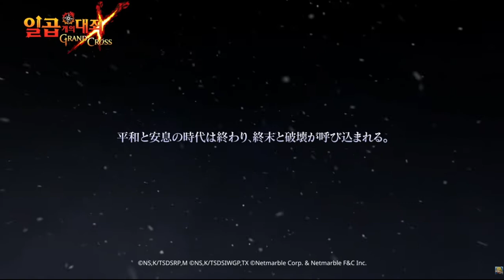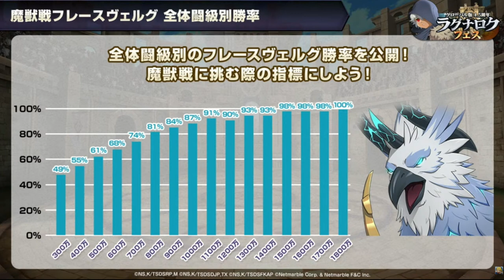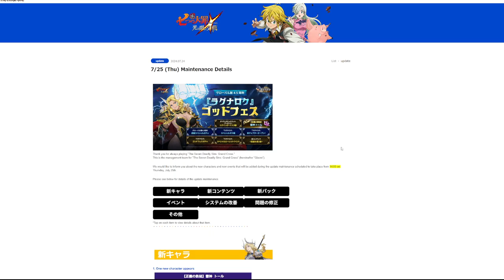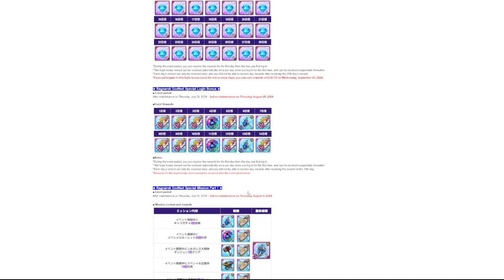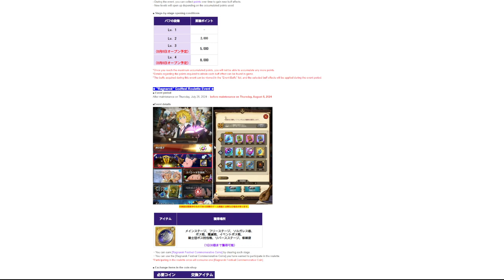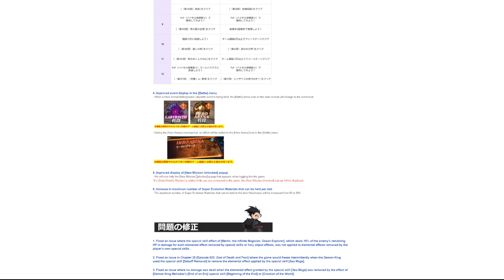NEW THONAR ?! | META PERHAPS ? | 7DS : Grand Cross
Don't forget to click the Sub & Like button's

And this video was made yesterday and didn't upload it, cuz was making some stuff

Have A Great Day & I'll See Ya Next Time !